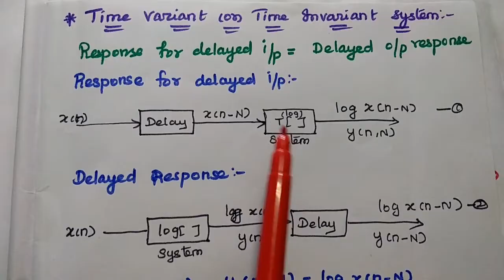y(n) = logx(n) - Problem solved in DT Systems -Signals and Systems in Tamil - EC3354